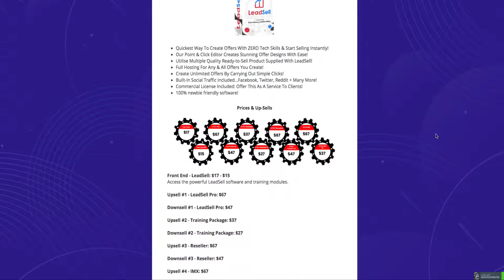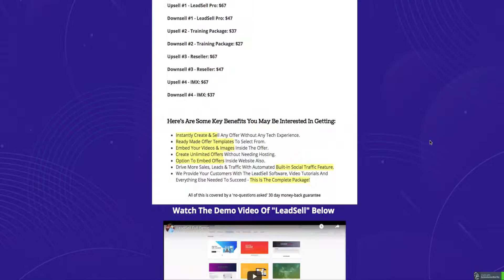REQUEST FOR AFFILIATE LINK APROVAL